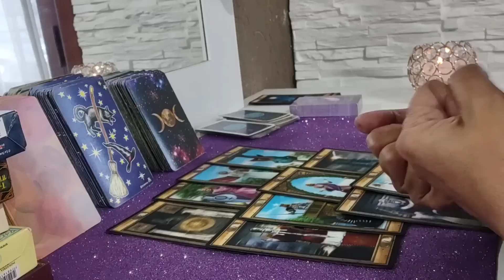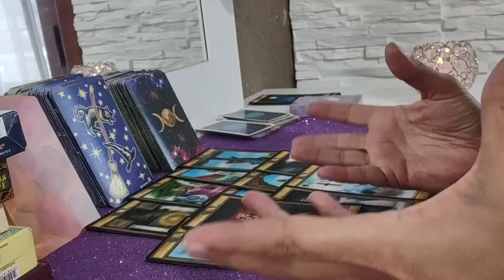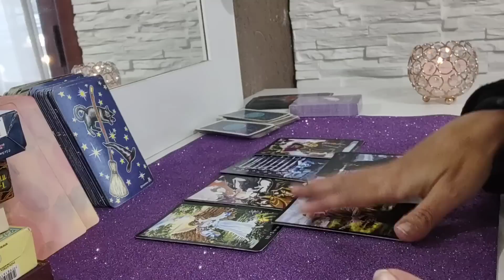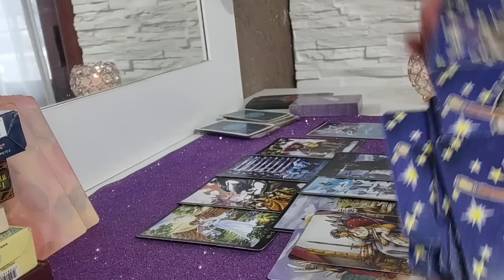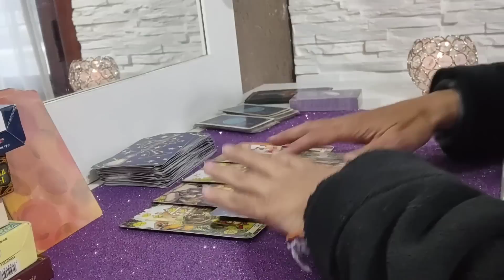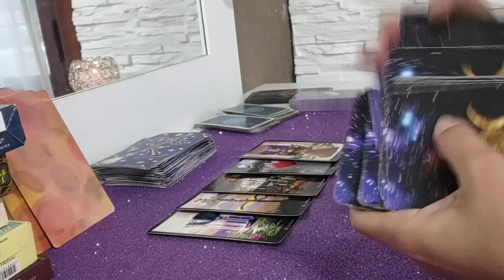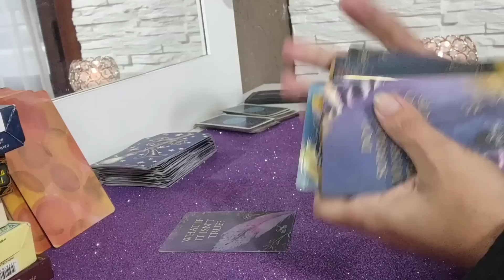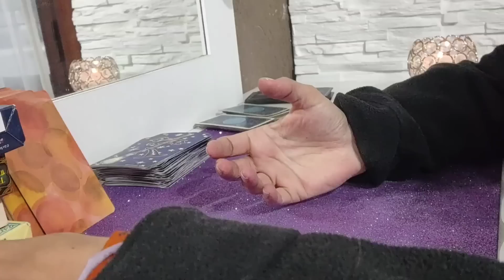La semana de Demet y Can y proyección de pareja 💖💕